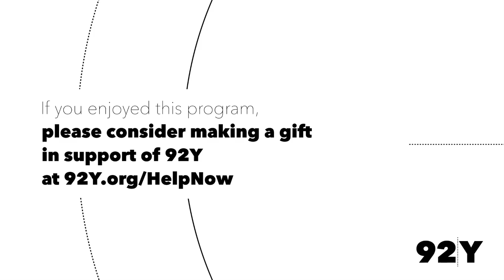Orpheus Chamber Orchestra plays Arensky's Variations on a Theme by Tchaikovsky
Your support helps us continue creating online content for our community.

Orpheus Chamber Orchestra
Arensky - Variations on a Theme by Tchaikovsky, Op. 35a ⁠